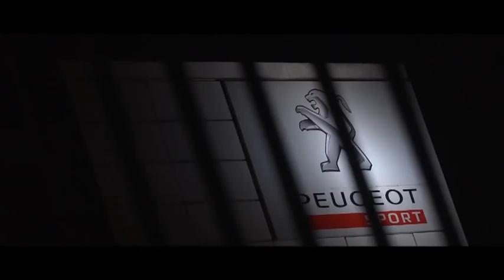Teaser 208 Type R5 By Peugeot Sport By Ari Vatanen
new peugeot 208 r5 rally car with the legendary driver ari vatanen